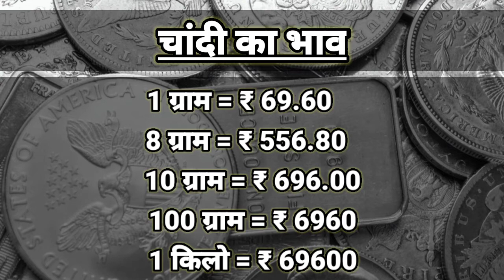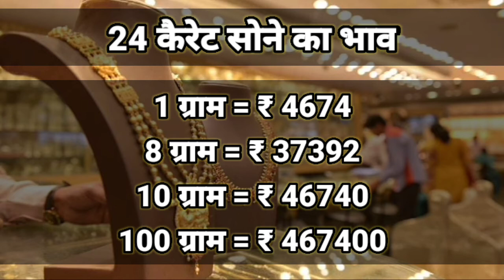12 march 2021 gold rate today, आज का सोने का भाव ,gold price today,sone ka bhav aaj ka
26 February gold silver rate,

26 February gold rate,

26 February silver rate,

26 February 2021 gold price सोना के भाव | Today Gold Rate | India gold Rates | Chandi Ka Bhav Aaj | Aaj Sona Chandi Ke Bhav,

Today Gold Rate, 26 February 2021 gold price Gold rates,

Topics:- Gold-Silver,

22 & 24 Carat gold rate,

22 & 24 Carat gold bhav,

Silver prices,

Trending,

Sasta sona,

Gold price,

Trending,

Gold price,

10 gram aaj sone ka bhav Kitana h,

1 tola gold ka bhav,

1 tole ka rate,

1 kilo chandi ka rate,